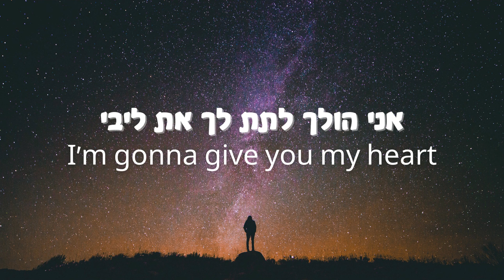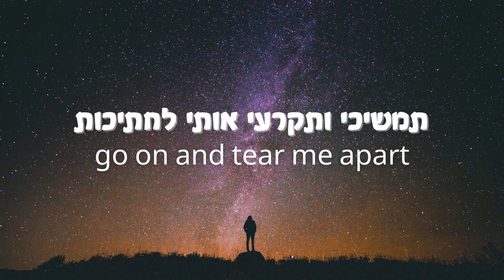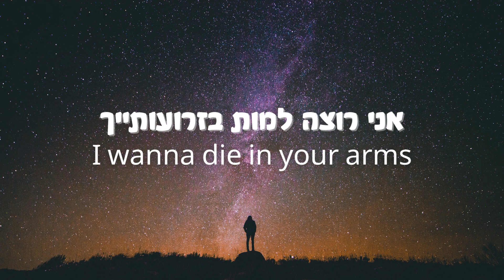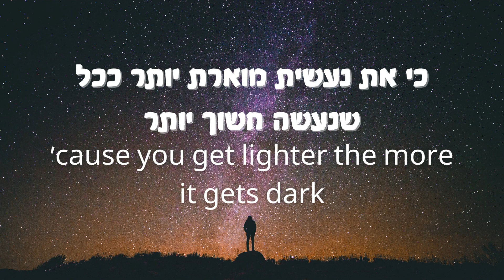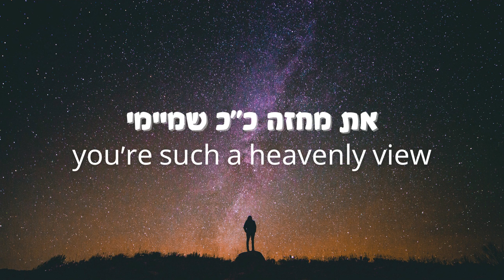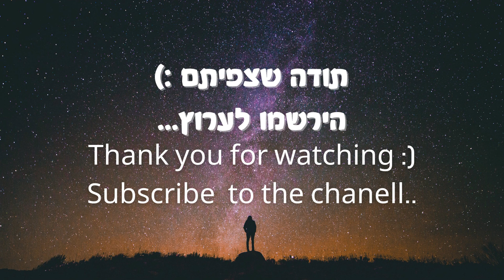Sky Full of stars - Coldplay | מתורגם לעברית +LYRICS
מומלץ ללימוד אנגלית
sky full of stars
coldplay
מתורגם לעברית עם מילים באנגלית